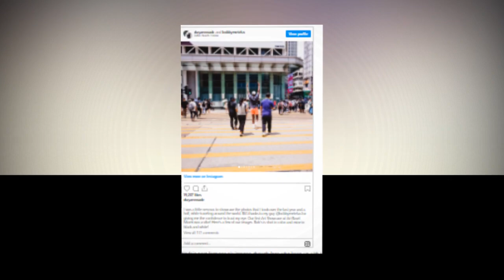New Update!! Breaking News Of Gabrielle Union and Dwyane Wade || It will shock you